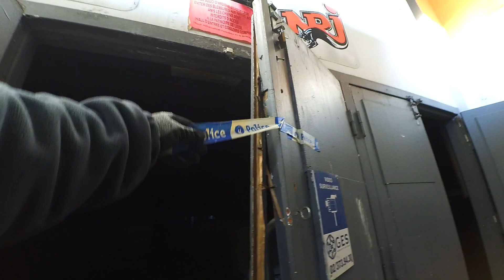Lost Skate - Abandoned hockey stadium - Urbex 2018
This episode, we explore an abandoned ice hockey stadium. The building is huge, we had to do some climbing and rooftopping to get in.
This hockey stadium was a cool urbex location. Even with the trash, i like this building. It also had a boxing school, a gym, a bar, a lounge bar and other recreation.
Even the zamboni was still there 😀

Music Created By : VNV Nation
Song Title: Lights go out